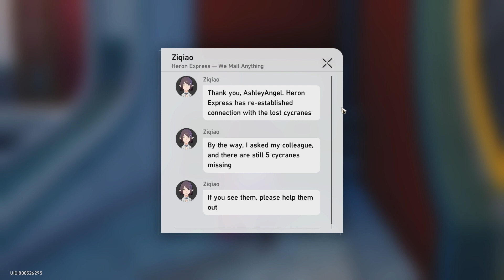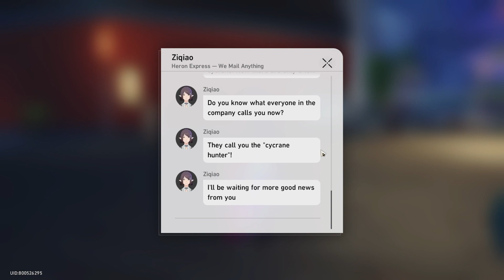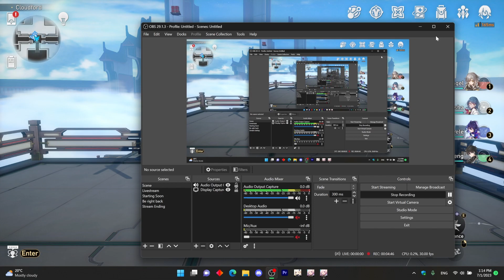How To Get All Seven Errors of Cycranes & Hidden Achievements | Honkai Star Rail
Chapters:
0:00 | Intro
0:05 | 1st Cycranes - How to start this quest???
3:42 | 2nd Cycranes - Envy
7:18 | 3rd Cycranes - Gluttony
11:36 | 4th Cycranes - Pride
16:28 | 5th Cycranes - Greed
21:20 | 6th Cycranes - Lust
25:49 | 7th Cycranes - Wrath
28:56 | Come back to talk with Ziqiao
31:37 | The End (Thanks for watching)

Recording Using: OBS 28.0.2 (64-bit, Windows)
Graphics Card for Recording: Intel Iris Xe Graphics
Graphics Card for Gaming: RTX 3060
Editing Program: Clipchamp and Adobe Premiere Pro (Depends)

Below is my laptop spec:
16 GB DDR5-4800 MHz RAM (2 x 8 GB)
1 TB SSD storage